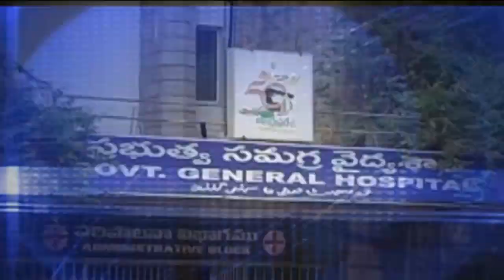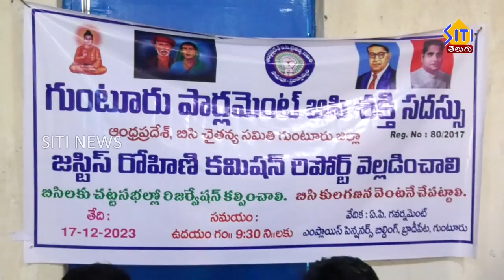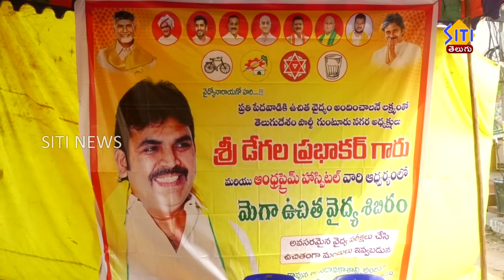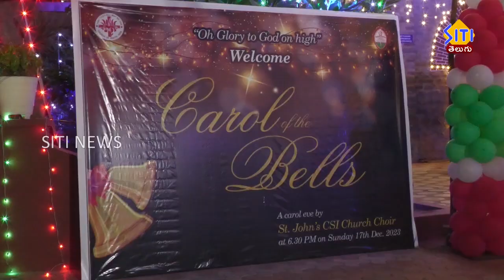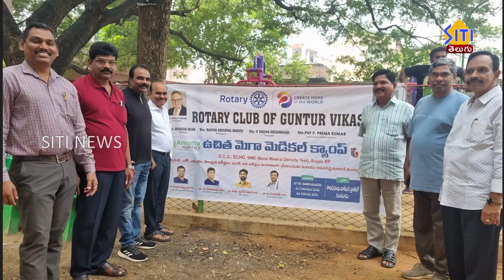Guntur Siti News 18 12 23 Morning